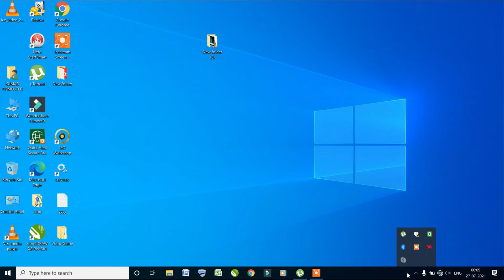How to Show Quick Heal Antivirus Key || Product key